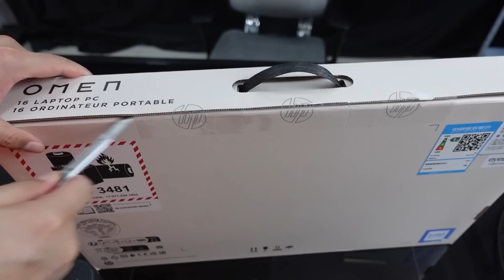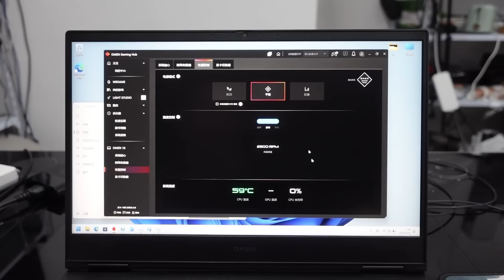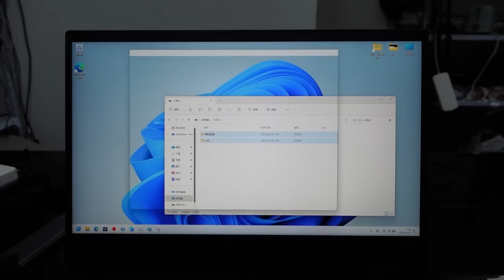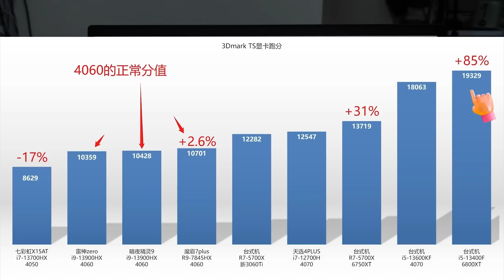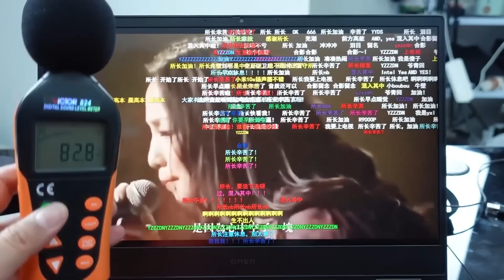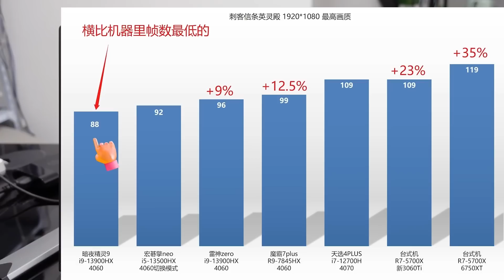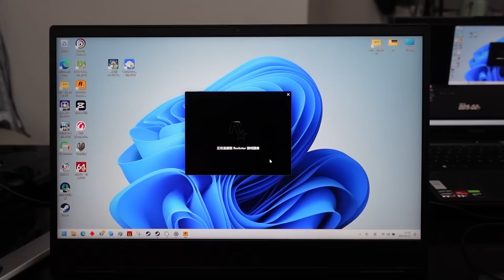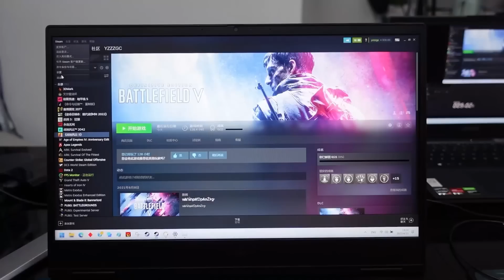i9-13900HX、RTX4060，暗影精灵9 开箱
居然有垃圾平台的垃圾人，说我是收钱黑机器的，越王。
其实机器我已经是刻意冷静了一会儿再做总结，且已经是收敛着说了。

8499元首发我没买到，外面加了一百买的。
外观很好，相对轻，比较薄。

缺点明显。
噪音，设置成狂暴模式后，风扇没规律的起飞，让人烦躁。
CPU性能较差，多核比雷神同款CPU低10%，其他CPU相关的应用也明显低。
游戏帧数低，这个是非常明显的低了，低的莫名其妙。
屏观感一般，亮度低且偏黄。

机器远不及魔霸新锐（有过开箱，自己搜索我们主页）的静音、屏的良好感受。
糟心感，不是1000元差价可以抹平的。

优点明显。
作为一线品牌，8499元价格非常便宜。
甚至比同款配置的雷神便宜1000块钱。

优缺点陈述完毕，怎么选择，大家自己考虑自己的需求点、契合点。
建议到实体店看看真机再决定。

开箱机折价，8099元。
随机的时间上架到我们网店。
首发是在公众号（其他平台会晚一周左右），互动交流、开箱机点名预告汇总，都在公众号。